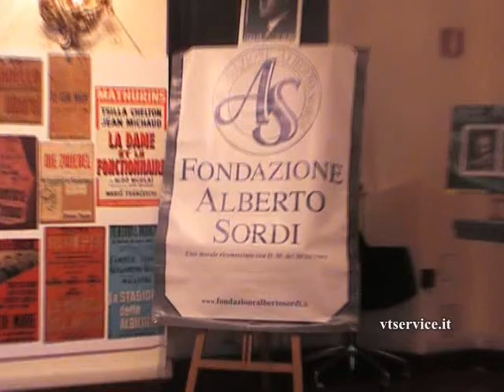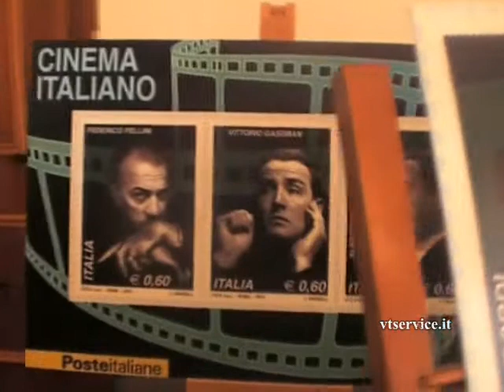Video- Interviste a PAOLA GASSMAN e STEFANIA BINETTI.wmv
Roma - 26 ottobre 2010 - Sede SIAE - Evento della Fondazione Alberto Sordi: "Un Francobollo per SORDI. GASSMAN e FELLINI - Video-Interviste di MARIELLA VALDISERRI a PAOLA GASSMAN e STEFANIA BINETTI, Reponsabile Relazione Esterne della Fondazione Alberto Sordi- ( VTSvideoWEB realizzato da M.R.Sangiuolo per il Periodico Telematico